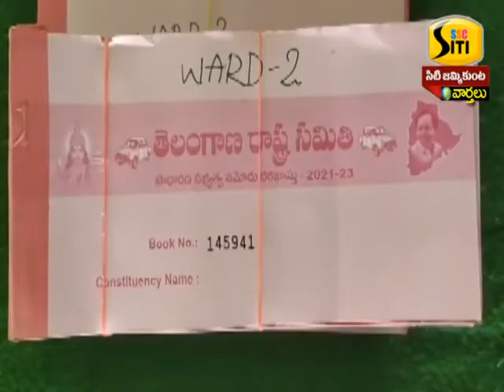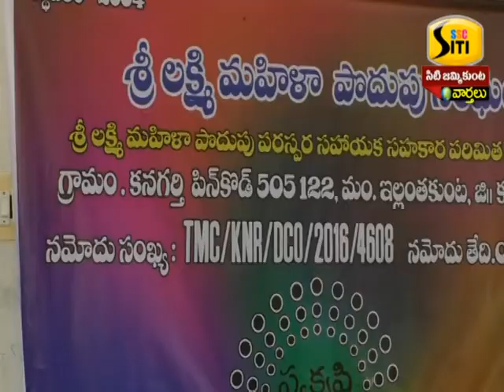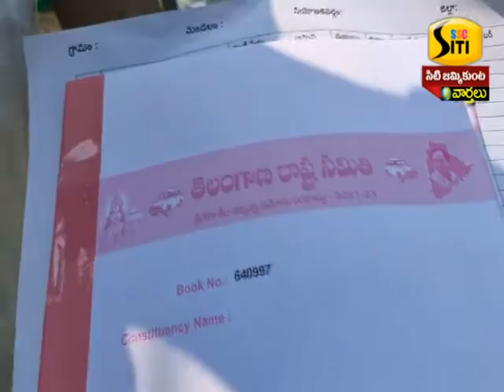16-02-2021 SASC JMKT NEWS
NEWS JMKT